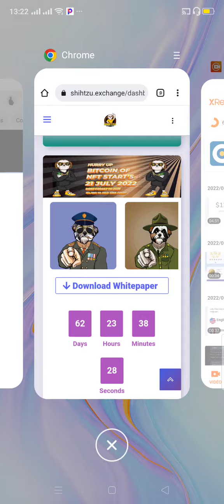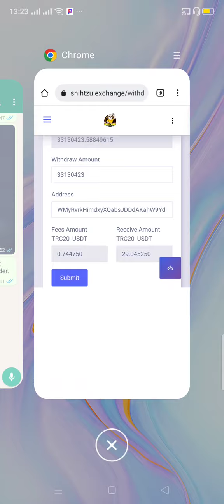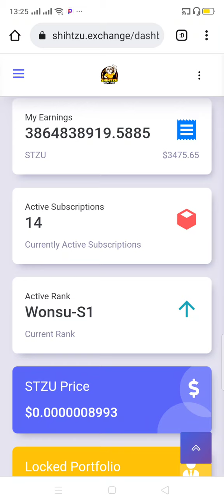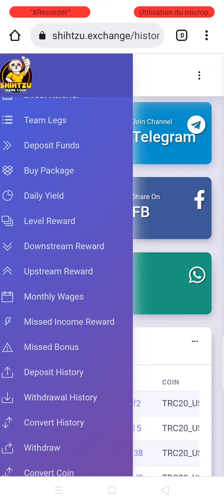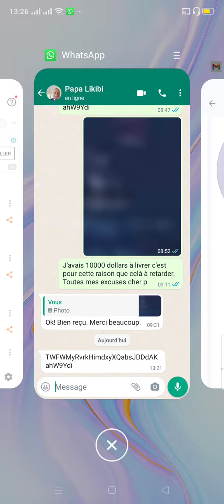Un retrait de 29 dollars Shihtzu EXchange ce 19 mai 2022. Cette cryptomonnaie fera d millionnaires